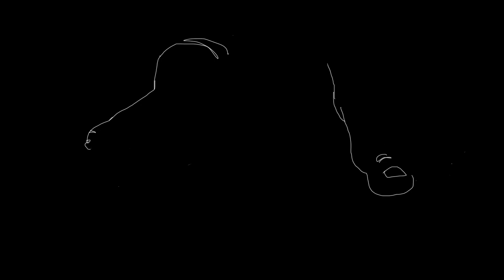Kissing Boys In the Street by Greg Holden Unofficial music video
Boys In the Street
music and lyrics by Greg Holden, illustration & animation by Louisa Bertman

LYRICS by Greg Holden:
When I was younger,
my daddy told me I would never
Never amount to nothing special.
He’d come at me from every angle, he’d say..
You’re the last thing I wanted,
the last thing I need,
how am I going to answer when my friends tell me
My son, was kissing boys in the street

He’d try to change me,
say I’m embarrassing my country,
How could I do this to my family,
do I wanna grow up being lonely,
he’d say We have worked for our money,
we’ve put you in school,
is this how you repay us,
do you think this is cool
My son, stop kissing boys in the street

Now that I’m older,
my daddy’s hearts a little warmer
But he still won’t hug me like my brother,
and he still won’t kiss me like my mother,
he’d say… You are part of this family,
I made you myself,
but the way that you act isn’t good for your health,

My daddy’s dying, but he's finally realized I’m not lying
We sit in silence but we’re smiling,
because for once we are not fighting,
he’d say… There was no way of knowing,
cos all I was taught is men only love women,
but now I’m not sure
My son, keep kissing boys in the street
When I’m gone, keep kissing boys in the street